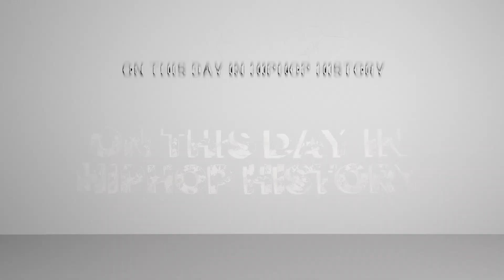ON THIS DAY IN HIP HOP HISTORY, APRIL 10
Iconic hip hop group Public Enemy released their third album “Fear of a Black Planet” on April 10, 1990, by Def Jam Recordings and Columbia Records.

The Album was produced by the group's production team "The Bomb Squad"

A commercial and critical hit, Fear of a Black Planet sold 2 million copies in the United States.

The album received rave reviews from critics, many of whom named it one of the year's best albums.

It has been viewed as one of hip hop's greatest and most important records, as well as being musically and culturally significant.

 In 2004, the Library of Congress added it to the National Recording Registry.

In 2020, Fear of a Black Planet was ranked number 176 on Rolling Stone's list of the 500 greatest albums of all time.

A Tribe Called Quest released their debut album "People’s Instinctive Travels And The Paths Of Rhythm"  April 10, 1990, on Jive Records.

It was met with widespread acclaim from critics and is regarded by many as one of the greatest rap albums.

The album peaked at #23 on the US Top R&B/Hip-Hop Albums and #91 on the US Billboard 200.

 "People’s Instinctive Travels And The Paths Of Rhythm" to date has officially been certified Gold In the United States for selling over 500,000 copies.

Rapper/Actor/Producer, and member of the group A Tribe Called Quest,  “Q-Tip” was born Jonathan Davis on April 10, 1970, in St. Albans, Queens, New York.

Rapper, producer and member of the group "Beatnuts", Lester “Psycho Les” Fernandez was born April 10, 1972.

Rapper "DEE-1”  was born David Augustine Jr on April 10, 1989 in Louisiana